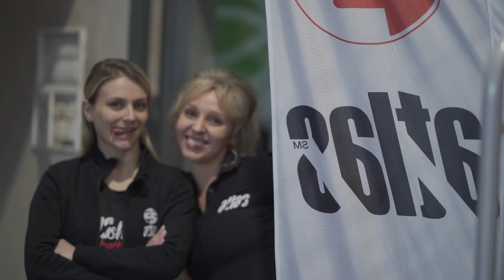Bench Press 2024 Jarocin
najlepsze zawody w wyciskaniu sztangi ławie
bench press